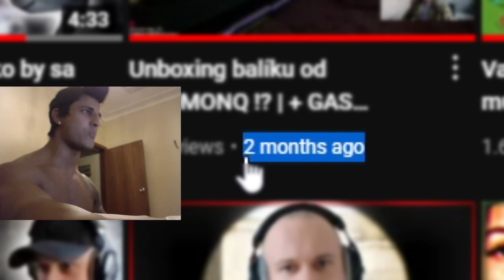Sigma Male Grindset | Highlighty